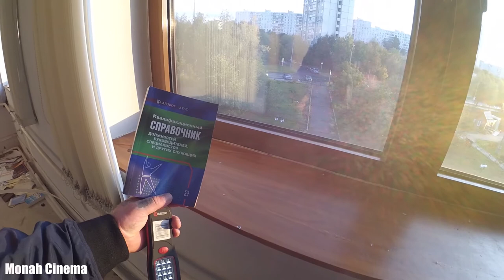Московское среднее специальное училище олимпийского резерва № 4 им А Я Гомельского Бибирево часть 3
Всем Привет!!!
Часть 3 Училище олимпийского резерва им. А.Я. Гомельского
Государственное образовательное учреждение «Московское среднее специальное Училище Олимпийского резерва №4» имени А.Я. Гомельского Департамента физической культуры и спорта города Москвы» Москомспорта создано по Решению Правительства Москвы в 2008 году. В июле того-же года Училищу присвоено имя велико­го баскетбольного тренера Александра Яковлевича Гомельского. Училище находится в СВАО г. Москвы и рас­полагается в трех отдельно стоящих зданиях Училище является некоммерческой организацией и осуществляет свою деятельность в соответствии с законодательством Российской Федерации и Уставом.

После смерти Александра Яковлевича Гомельского в 2005 году руководство Москомспорта приняло решение создать спортивную школу имени А.Я. Гомельского и в сентябре 2006 года решением Правительства Москвы была создана ДЮСШ № 83, которой было присвоено имя Александра Яковлевича Гомельского. Школа получила начала свою работу в единственном на то время здании по адресу ул. Белозерская 14. В 2008 году решением Правительства Москвы было создано Государственное образовательное учреждение «Московское среднее специальное Училище Олимпийского резерва №4» имени А.Я. Гомельского Департамента физической культуры и спорта города Москвы» и ДЮСШ № 83 вошла в структуру Училища.
Если хочешь помочь нам:
3) напиши любой коммент внизу под этим видео